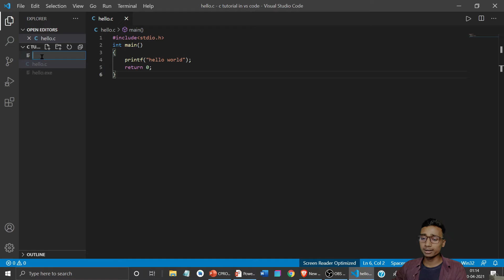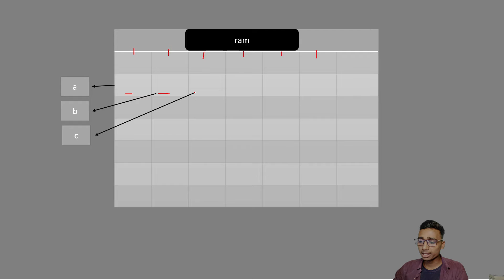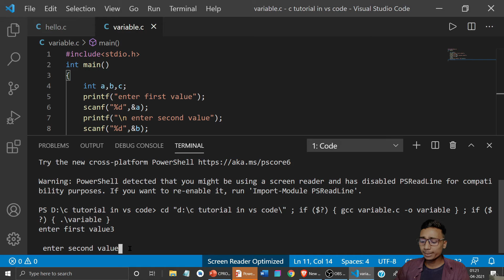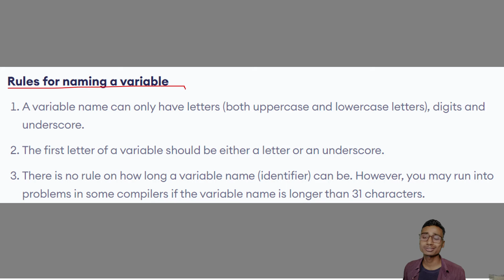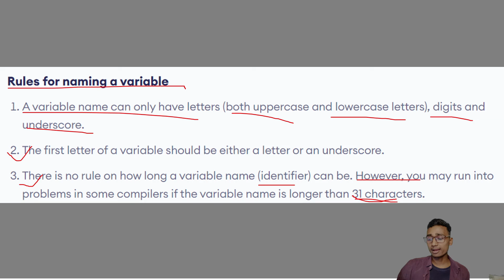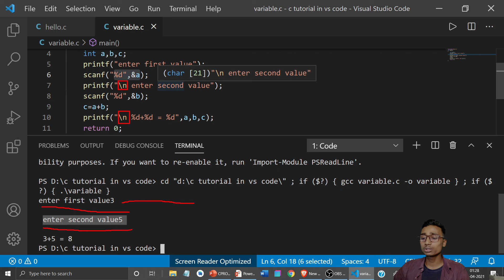what is variable in c programming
hie guys kaise ho in this video we will see what is variable in c programming
and also we will understand the concept of variable how a variable create in memory and how its works all this things

query solved

what is constant in c programming
how to declare c variable
how its create in ram